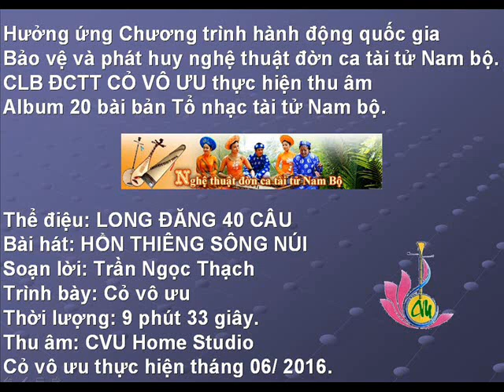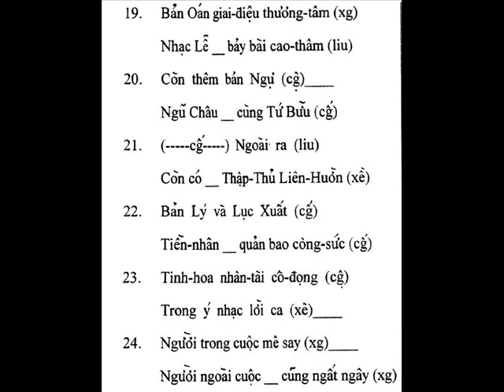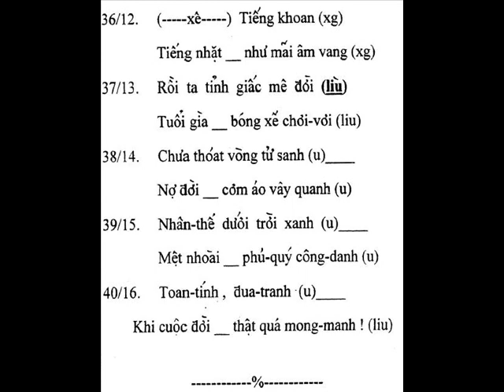Long Đăng - Cỏ vô ưu